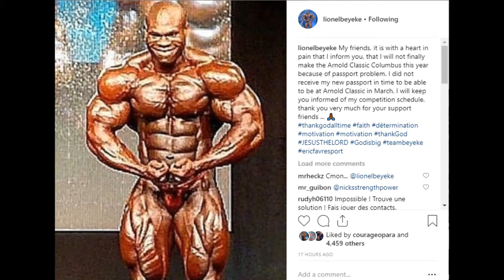LIONEL BEYEKE will NOT compete at Arnold Classic Ohio